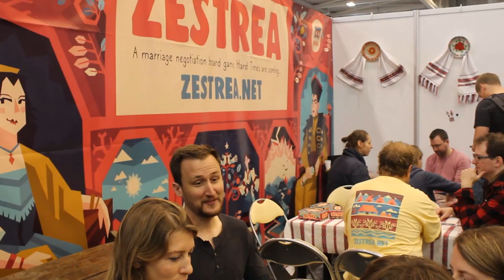Essen SPIEL 19 [Parte 2]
Aldo sigue su reportaje en Essen y nos platica cuál fue su experiencia en la convención más grande de juegos de mesa en el mundo.

En este video, Aldo nos habla de:
• Paris: New Eden 2:18
• Lux Aeterna 4:26
• Copenhagen 7:07
• Team3 7:47
¡Y más!